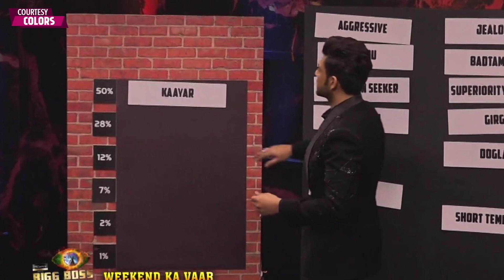Bigg Boss 15: Rakhi & Ritesh Call Tejasswi & Karan Kundrra's Bond Fake Calls Their Kiss Also Fake